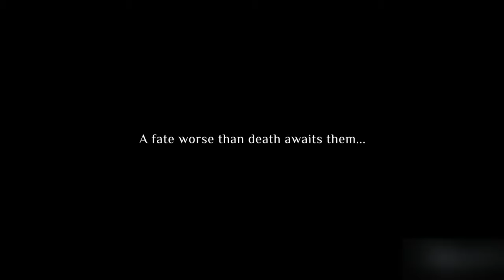Lost Hellden: Official Announcement Trailer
Lost Hellden is a new JRPG from a team of veteran genre developers that features a unique painted art style described as "Deep 2D" and promises a "strategic action battle system" along with a rich story, deep characters, and plenty of character customization. It's due out in 2025 for PC and consoles.